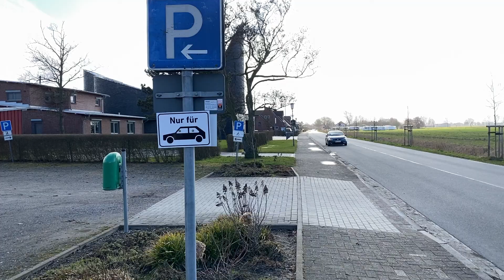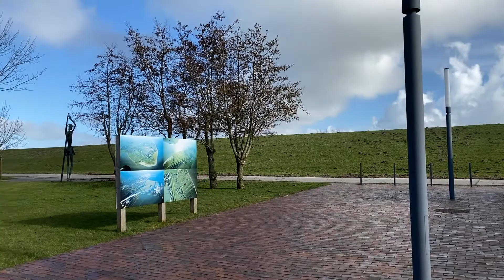Unter dem friesischen Himmel: die Kirche am Meer in Schillig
Teil 3 der Norddeutschland-Trilogie beim Hingucker: Heute mit einer sehenswerten Kirche in Schillig in Ostfriesland.